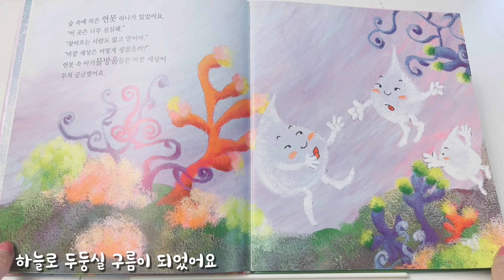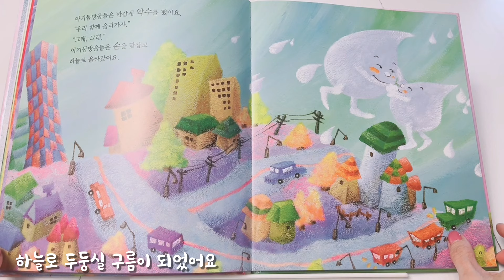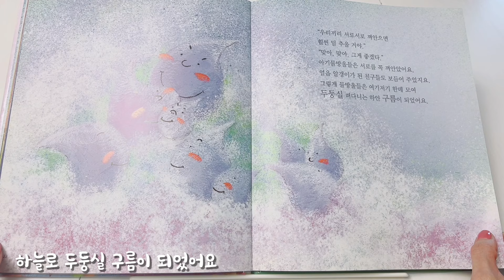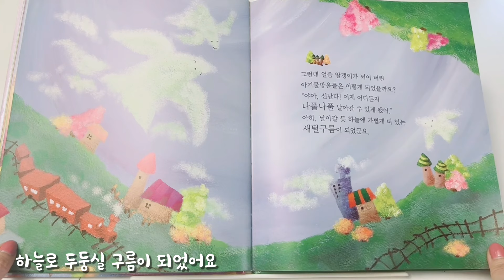가족과 함께 읽는 동화 / 엄마 언니와 함께 / 하늘로 두둥실 구름이 되었어요 / 북튜브 / 잠자리동화 / 동화구연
오랜만에 아이들과 책읽었어요~~!
이제 우리 조이도 너무 잘읽네요.. *^^*